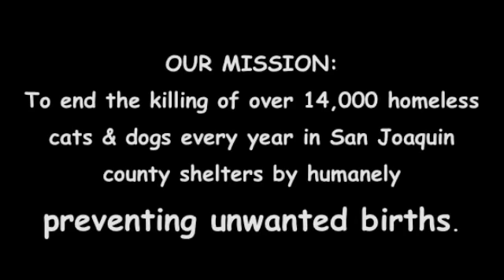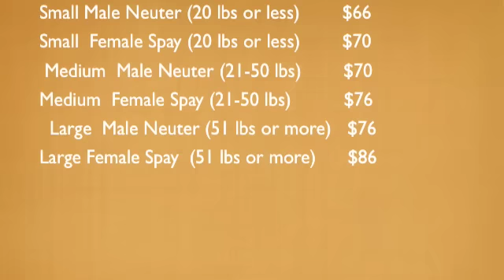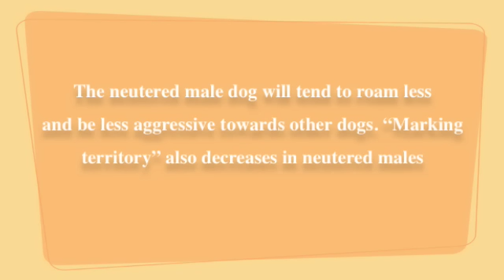ACT Spay and Neuter Clinic Staff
ACT Spay and Neuter Clinic. With the help of  Humane Alliance.